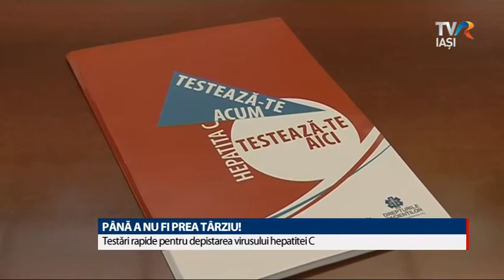PÂNĂ A NU FI PREA TÂRZIU!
În doar 15 minute ieşenii pot afla dacă au virusul hepatitei C. Astăzi a fost lansată şi la Iaşi campania „Hepatita C. Testează-te acum! Testează-te aici!”, un proiect naţional prin care populaţia se poate examina gratuit.  Acest lucru se face cu ajutorul unor teste rapide din salivă. La acest sfârșit de săptămâna  ieşenii pot afla dacă au virusul  hepatitei C într-un cort amplasat în centrul oraşului. Începând de luni verificările  se fac  şi în două farmacii din oraş..